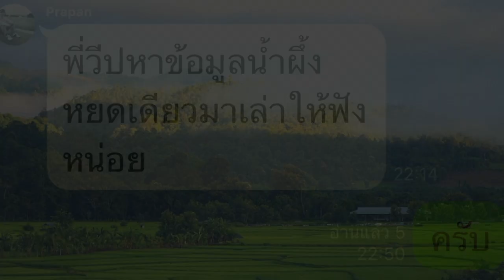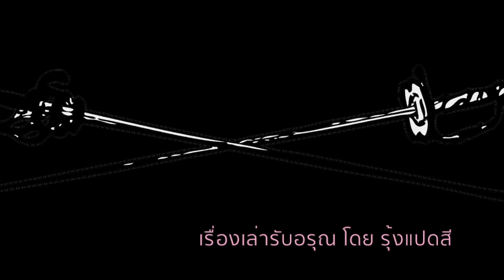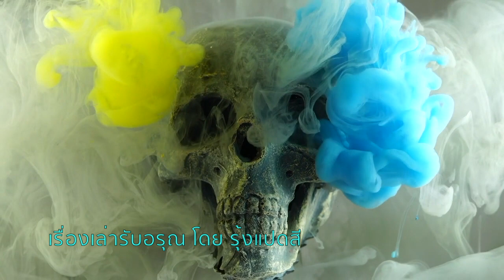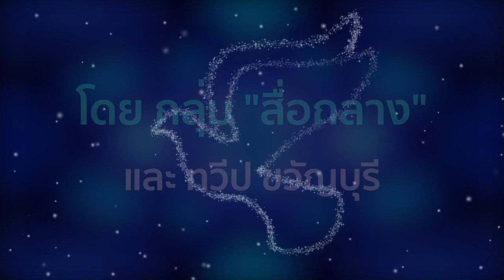"มืดบอด" | เรื่องเล่ารับอรุณ | รุ้งแปดสี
เรื่องของคนขาดความยั้งคิด
ที่ทำให้เรื่องไม่เป็นเรื่อง
กลายเป็นเรื่องใหญ่โต